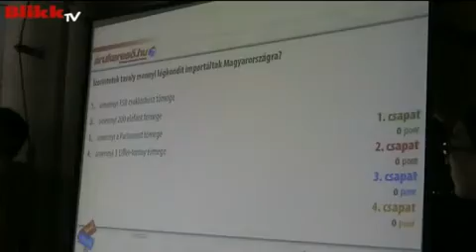Fluor sliccet húz, Müller Attila pukkant, de amúgy mindenki megőrült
Laza nyári videó.